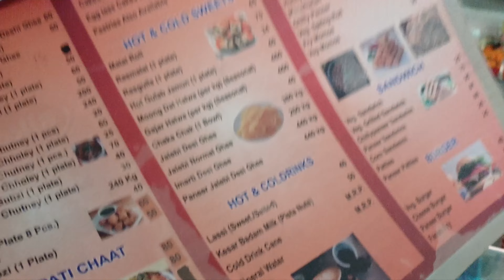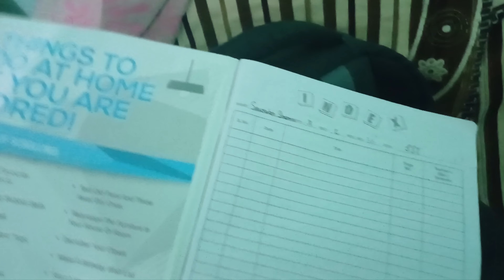VLOG 10 DAILY VLOGING NHI HO RI